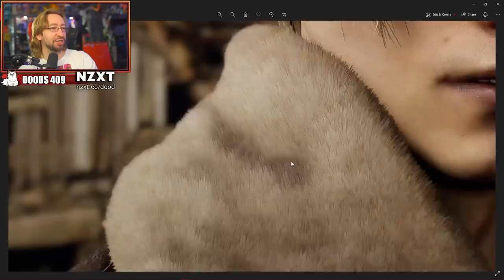MAX REACTS: Resident Evil 4 Remake Capcom Showcase Trailer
Max reacts to the latest reveal and details for the upcoming remake of Resident Evil 4, and he gets a glimpse of Leon's beautifully haggard new face!